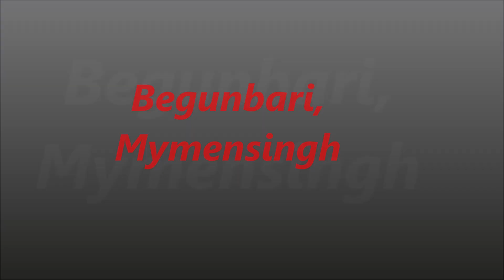Begunbari, Mymensingh - বেগুনবাড়ী ,ময়মনসিংহ